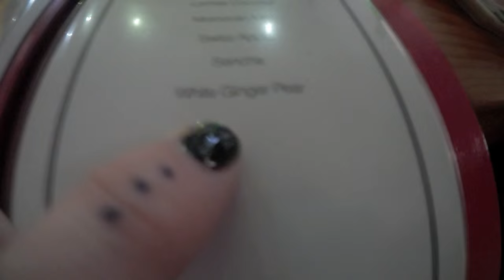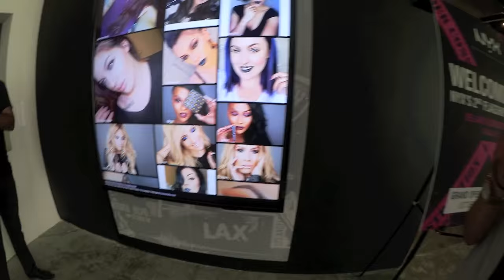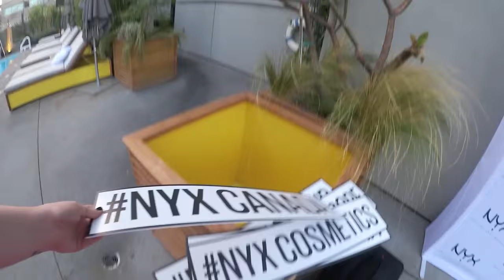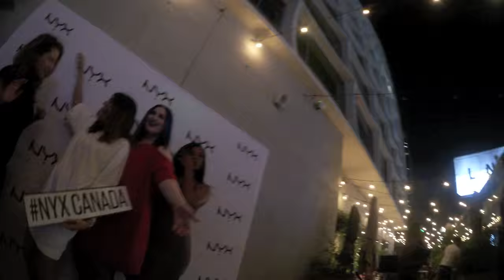L.A. VLOG 2 - NYX HEADQUARTERS, NEW STORE, & POOL PARTY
Today I woke up at The Line Hotel, had breakfast at Commissary, then headed over to the NYX Cosmetics Headquarters in Los Angeles! They unveiled the NEW FREE STANDING STORE -- that will be opening in TORONTO, Canada!!! I had a beautiful lunch at Caffe Concerto (I had the greek salad with grilled shrimp - it was amazing) and dipped into some of their amazing macarons! The evening was spent at the NYX MIX pool party at the Line Hotel. I got to hang out with PatrickStarrr, Mykie_, Adelaine Morin, Ginsmakeup, Nojusthenry, SonjdraDeluxe, msroshposh, and many many more!

Welcome to the life of Bailey Van Der Veen!

Bailey Van Der Veen
Carman, Manitoba
R0G 0J0
Canada